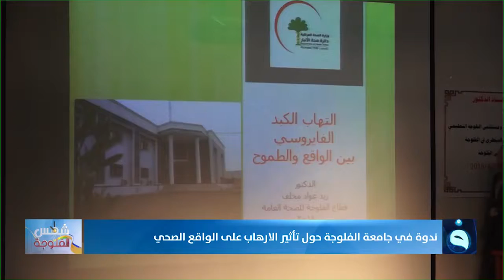ندوة في جامعة الفلوجة حول تأثير الارهاب على الواقع الصحي| تقرير: سلام خالد